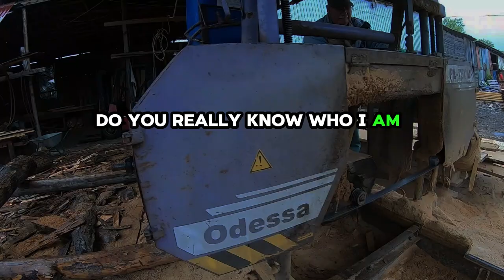Why Everyone Wants To Take Revenge In Case Of Cheating?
What Do you Think about The Story? Thank you in advance.

After discovering his wife’s infidelity, a betrayed husband hatches a dark plan to exact revenge on both her and her lover. Consumed by rage and jealousy, he murders the lover and begins to impersonate him, luring his wife into a twisted web of deceit. Through texts and emails, the husband manipulates his wife, leading her into a chilling encounter at an abandoned warehouse. But as he prepares to reveal the horrifying truth, something far darker and more malevolent emerges from the shadows—something that wears the face of the man he killed. As reality warps and nightmares come to life, the husband and his wife must confront a supernatural force born from his own hatred, a force that threatens to consume them both in a terrifying reckoning.

Will they survive the horrors that unfold, or will the darkness he unleashed destroy them all? In this psychological and supernatural thriller, "The Replacement Lover" explores the devastating consequences of revenge and the monsters that lurk within us all.